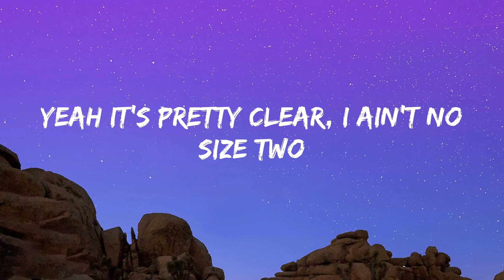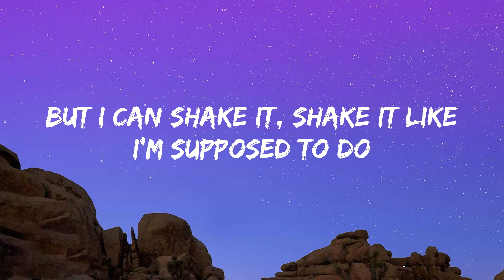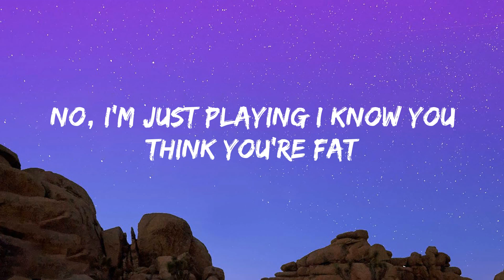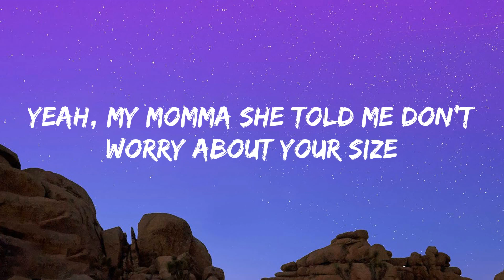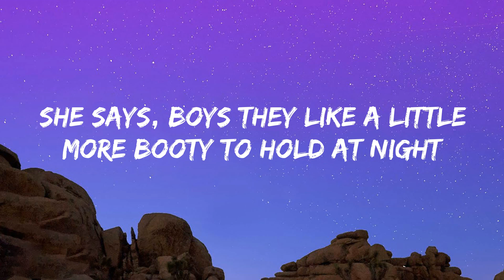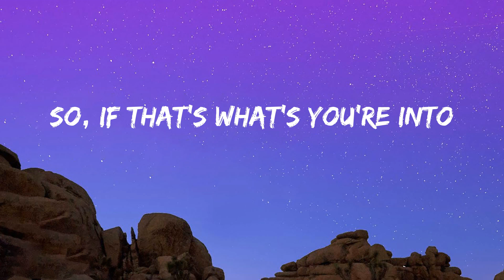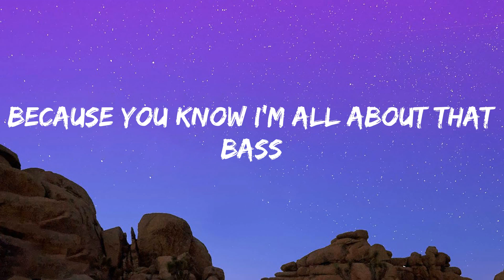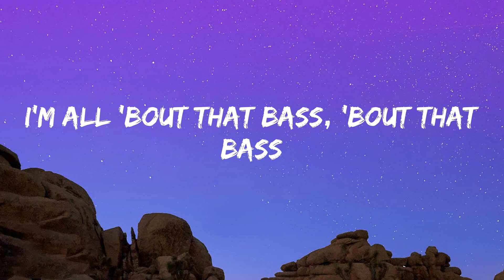Meghan Trainor - All About That Bass (Lyrics)